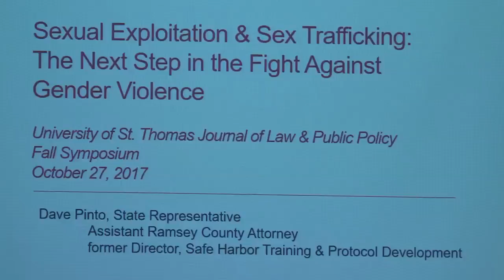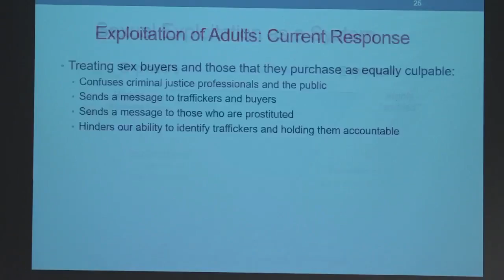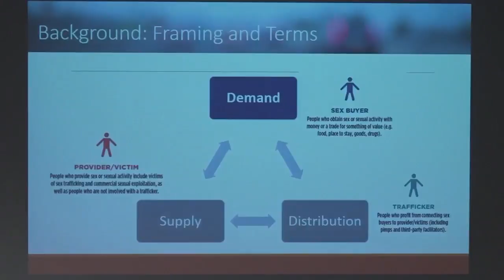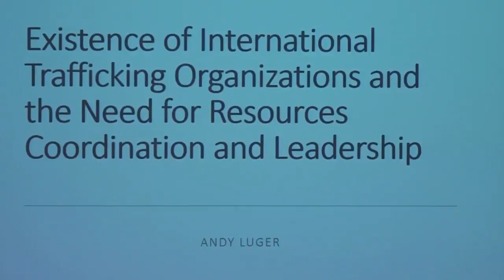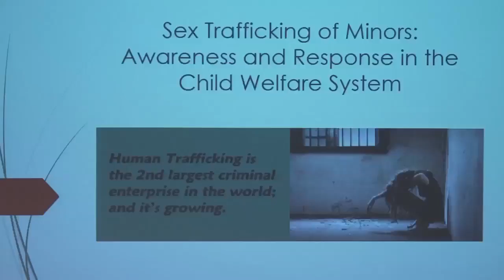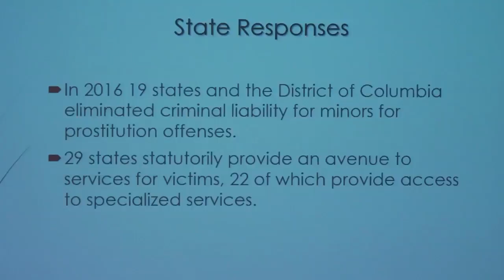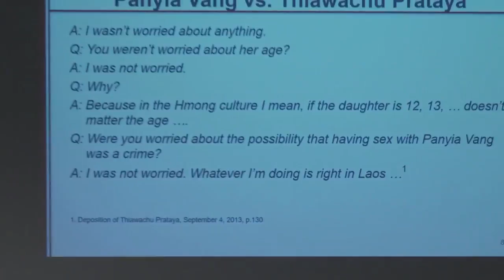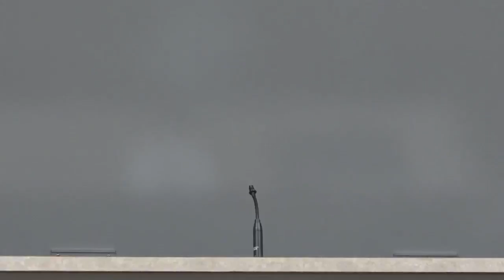Sex Trafficking: Addressing a Global Issue in our Backyard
This symposium examines the legal issues surrounding sex trafficking with a focus on Minnesota. The symposium looks at the various aspects of sex trafficking and how the issue and victims are treated by our legal system, including prevention, intervention, and rehabilitation. The symposium further examines how the legal system has prevented sex trafficking and where it has failed to do so and what is needed to make it more effective. It also examines the legal and ethical implications of the children involved in these heinous crimes. Lastly, the symposium looks at how all of this—how sex trafficking in Minnesota—relates to and fits with the issue in a global context. Since sex trafficking and the victims of sex trafficking are often brought here from abroad, it is necessary to examine the issue on a global scale. The symposium will look at the presence of international sex trafficking criminal organizations in Minnesota and what is needed to prosecute them. It will also look at the issue of sex tourism and Minnesotans going abroad to commit these crimes.